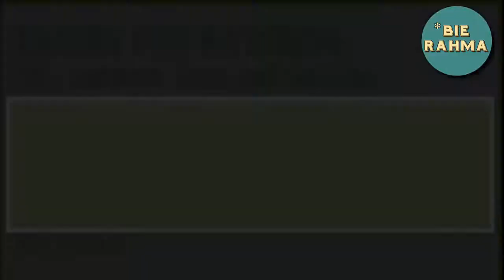5 Film Hollywood Terbaik di bulan April 2018!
Video 0039 :5 Film Hollywood Terbaik dan paling di Tunggu April 2018!